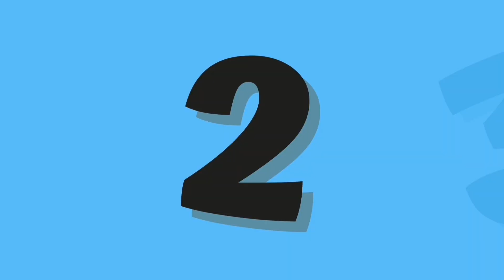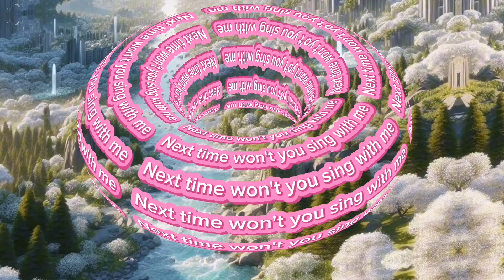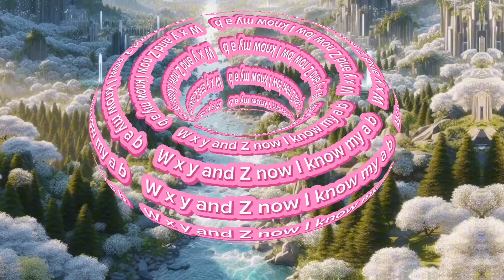Best educational videos for toddlers | ABC and 123 learning videos for toddlers | A to Z Alphabets